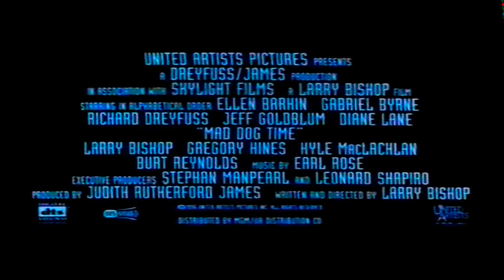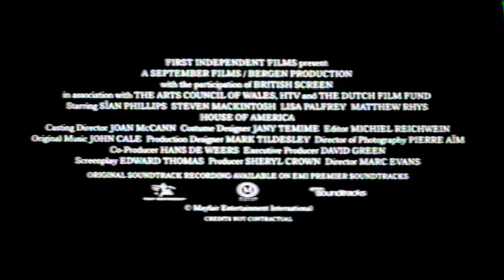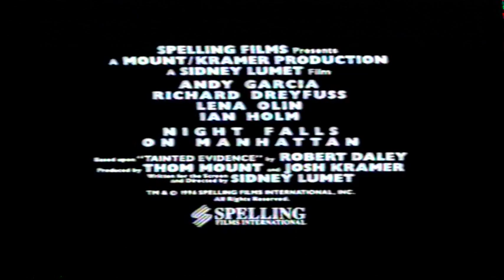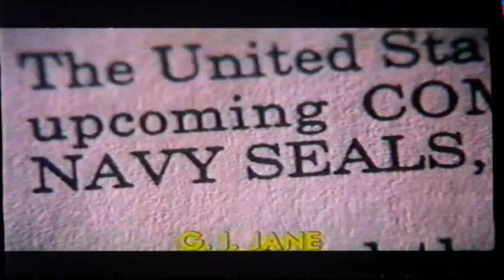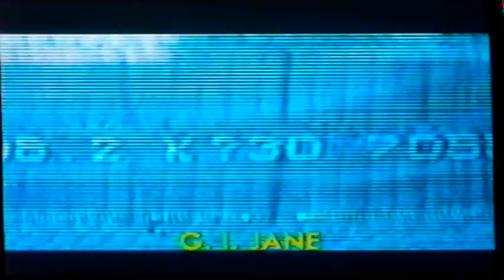UK Rental VHS Trailer Reel: The Fiance (1997 First Independent) Part 2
Opening to the rental VHS of the William R. Moses & Lysette Anthony Supernatural Suspense Thriller Film From 1997

OPENING:
Broken English Trailer
House Of America Trailer
Night Falls On Manhattan Trailer
G.I. Jane Trailer
First Independent Ident
Image Organization Ident